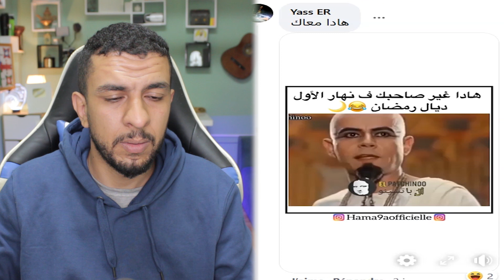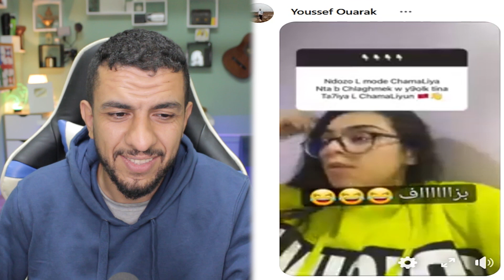Réaction🙂ساري كول تزوجات لحاج بوكو عمر😅اما لقايدة باغا تولي غا شيخة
💥قناتي الثانية يتووووب عليكوم💥